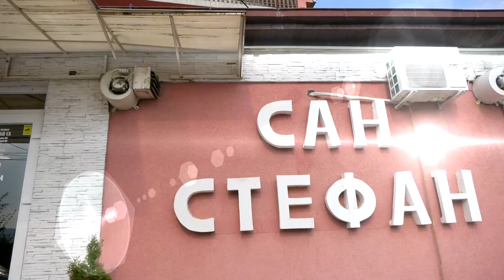Ispracaj-Radmila & Stiven//16 Avgust 2024//PART 1//STUDIO ODzINKA ®4K PRO//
🎞 Video:STUDIO ODzINKA PRODUCTION ® 4K VRANjE
🎥 Kamera 1 / Jashko Demirovic
🎥 Kamera 2 / Miki Bajramovic
🎥 Kamera 3/ Jovan Bajramovic
📸 Fotograf: Kristijan Demirovic

🖥⌨️ Montaža: Jashko Demirovic
📺 Post produkcija: Jashko demirovic
Ovaj video i pesma, vlasništvo je ✔ Oficijalnog kanala:STUDIO ODzINKA VRANjE ®️. ❌ ZABRANJENO ❗️ je reupload-ovati na svoj lični kanal zbog kršenja autorskih prava, kvarenja slike i zvuka i nepotrebnog gomilanja spota na YouTube-u!

Svako kačenje spota ili video snimaka na YouTube, biće prijavljeno YouTube Administratorima. Hvala na razumevanju.
za Više informacije kontaktirajte nas:

📱 JASHKO  +381/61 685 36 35

📱 MIKI +381/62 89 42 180
STUDIO ODzINKA 4K PRO VRANjE